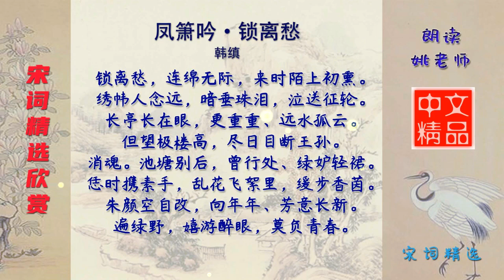凤箫吟·锁离愁 宋代 韩缜